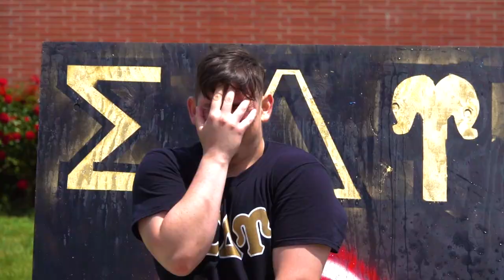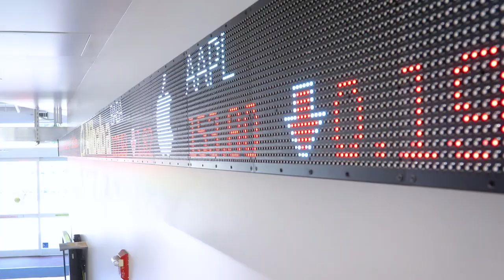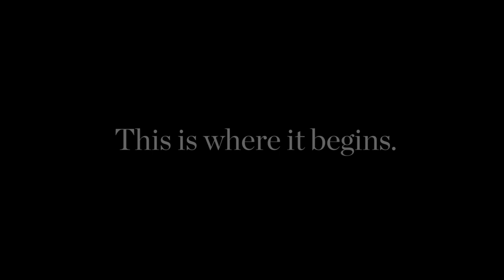Time to Rise, Cal State East Bay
Produced by Jesse Cantley, CSUEB Communications & Marketing
Editor & Camera: Garvin Tso
Voice talents: Isaac Mora, Skylar Houze, Karen Parada, Marcus Creel

Transcript:
Good morning East Bay
This is it. This is the day.
This is where I come from.
And this is my community.

These are my people!
This is my university.
And this is our day.
This is where I made friends I’ll never forget.
This is where I made a suitcase packed with energy.
This is where I made the grade.
This is where I made the team.
This is where I made mistakes and found out that’s ok.

This is where I made something of myself.
Where I found myself.
Found my calling. Found my confidence.
This is where I found my phone after I thought it was lost. Whew! That was scary.

This is where I play with lasers.
This is where I play with numbers.
play it cool.
play catch.
or just play.
This is where I learned to live on my own. I don’t miss mom.

This is where I learned about art.
about how to dream.
about leadership.
about social media.
about feeding hungry students
This is where I learned Japanese.
This is where I learned to run a stock portfolio.

This is where I learned how much more I have to learn.
This is where I started a business.
This is where I started a movement.
This is where I started an experiment. And it’s still going on.

This is where I start building my future.
This is where I become a nurse.
a teacher.
an engineer.
an entrepreneur
a change agent.
a Pioneer.

This is where I became who I am today.
This is the new me.
This is where I start rising.
This is where I can always come back and feel welcome.

This is the day I graduate.
But this is not where my story ends.
This is where it begins.